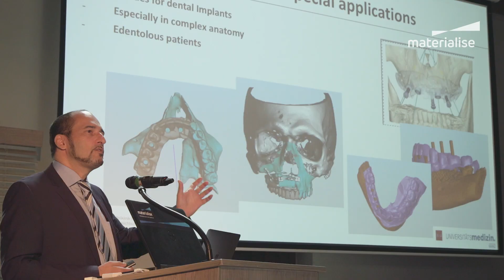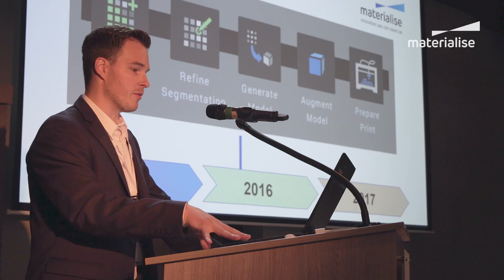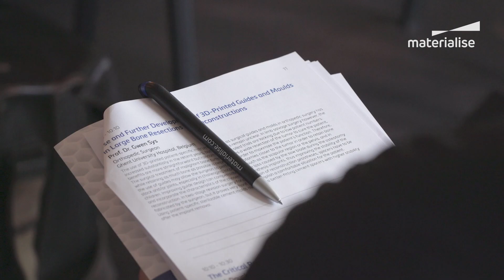3D Printing in Medicine Course | June 14-15, 2018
Relive our 3D Printing in Medicine Course - a unique occasion where different experts from across the healthcare industry got together to share knowledge and inspiration.

Throughout 18 lectures, healthcare specialists shared their experiences of implementing 3D planning and printing in their medical practice.

Looking for further inspiration? Discover our innovations in Medical 3D Printing on the Materialise blog